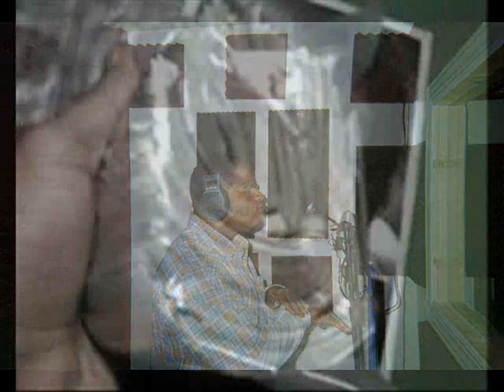K-Nell - Flip Back